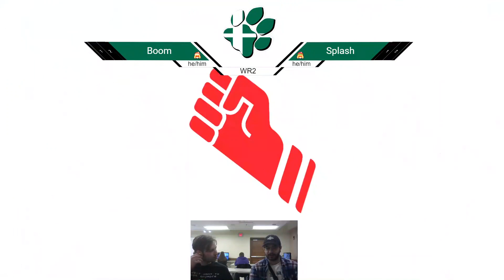OUST 1/24 Ultimate - Boom (MinMin) vs Splash (MinMin) - WR2